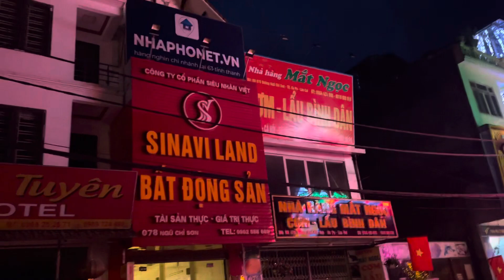Vietnam北部の地方都市、真夜中に着いたバスターミナルから歩いて朝まで過ごしたか🇻🇳